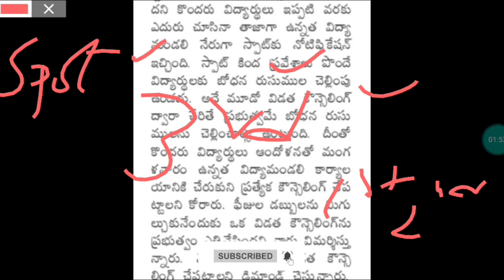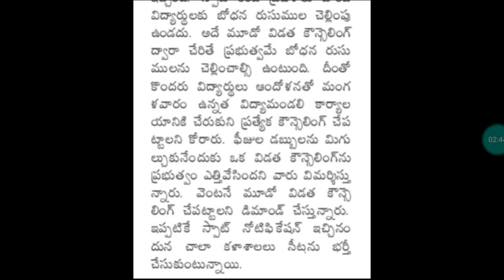ap eamcet 3rd counseling important update||koushik education hub